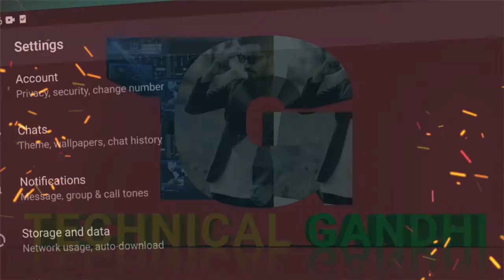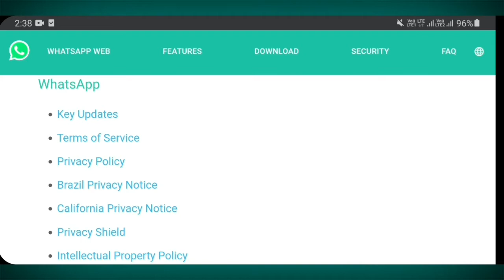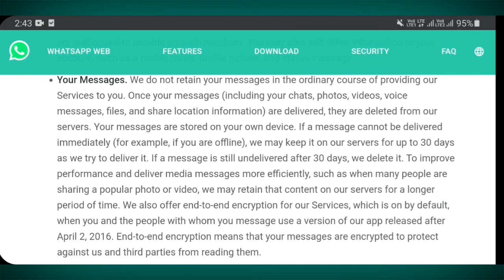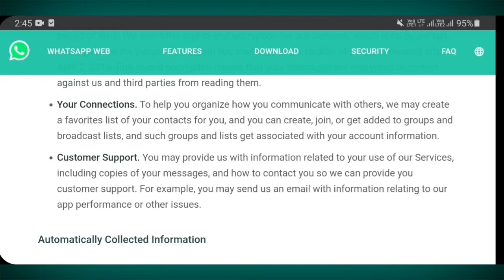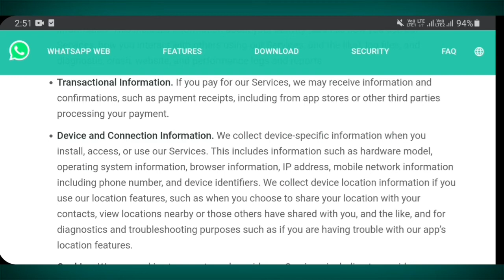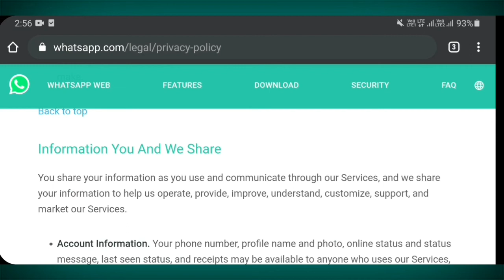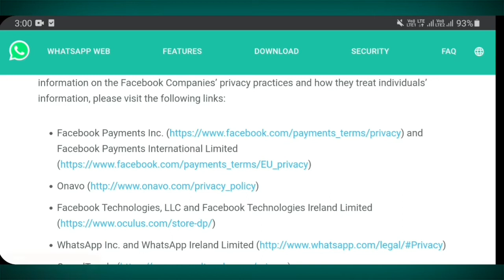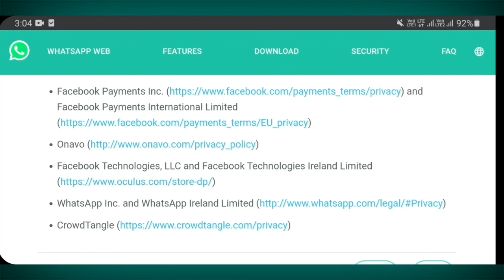Explained: What you need to know about WhatsApp’s new privacy policy 2021 🔥 🔥 🔥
Iss video mai mai apko WhatsApp ke new privacy policy 2021 ke kuchh key points ke wareme bataya hai I hope ye mera video apko pasand aayi hogi so agara app iss channel mai peheli bar ayye hai to please subscribe kijiye and bell icon ko dabana na bhuliye.